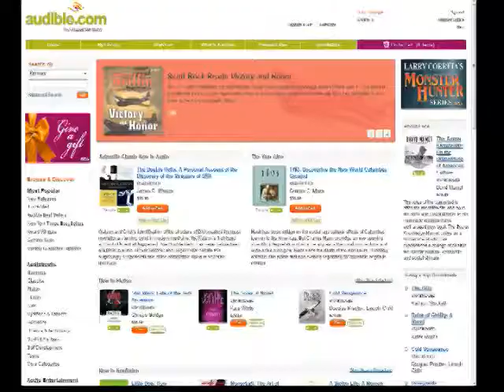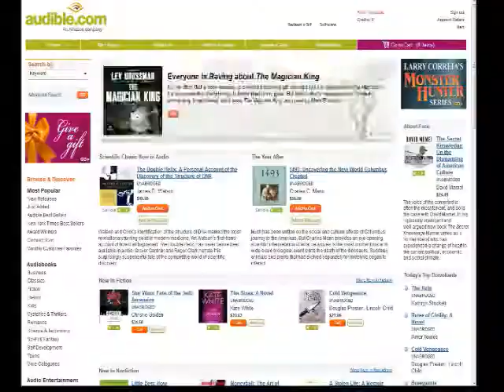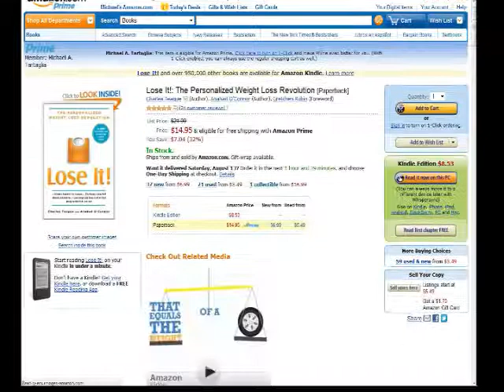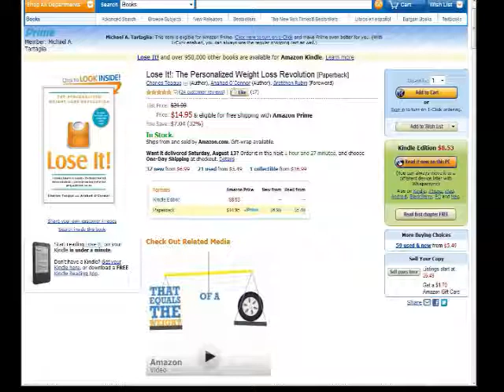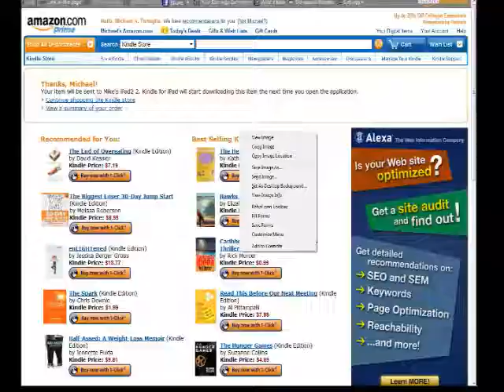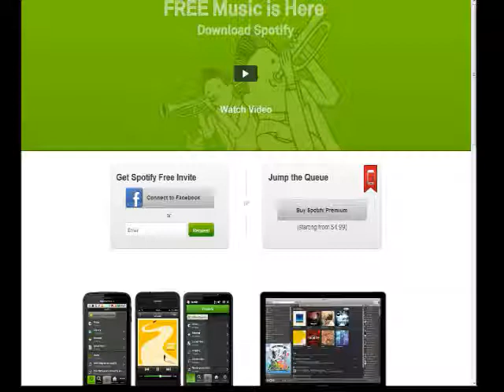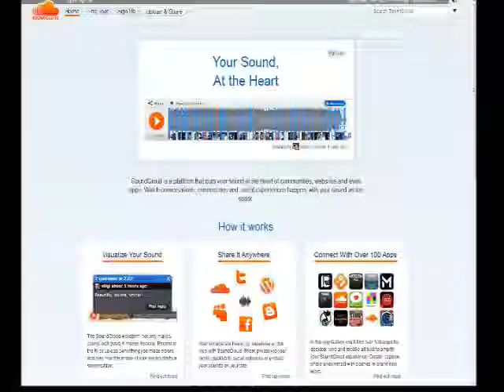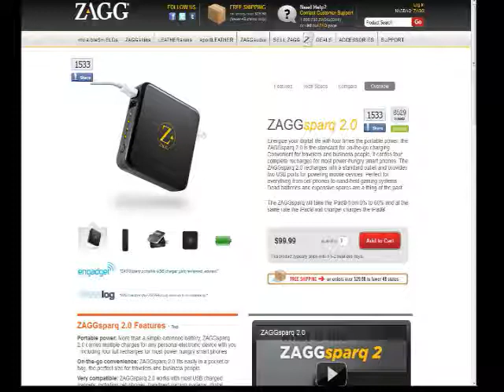Show 89 Loseit